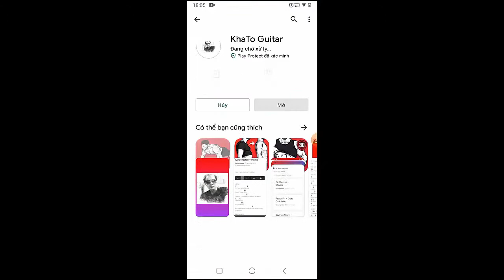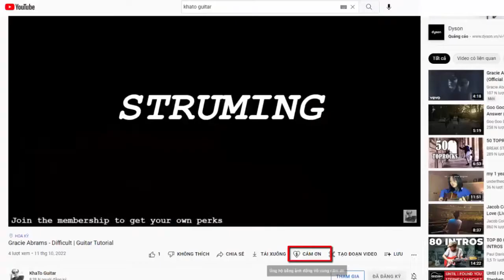TLC - Unpretty | Guitar Tutorial